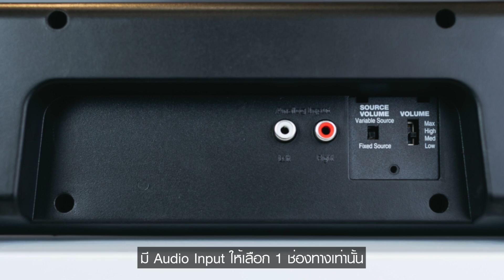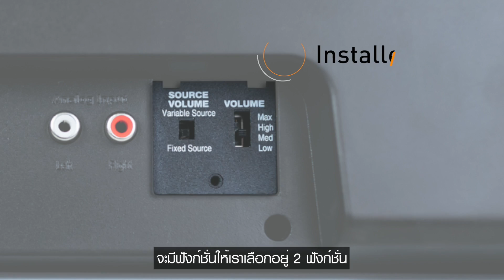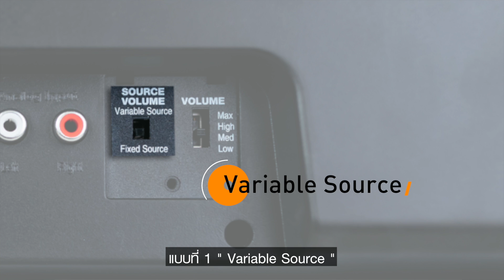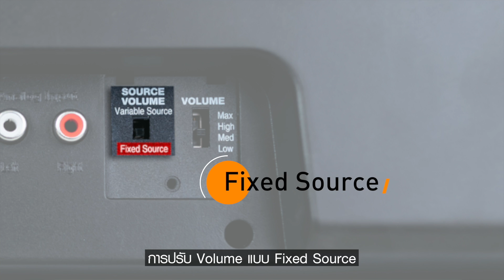มาทำความรู้จักแบบจัดเต็ม! กับ JBL PRO SOUNDBAR ลำโพงซาวน์บาร์ตัวใหม่ล่าสุดจาก JBL !!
JBL PRO SOUNDBAR PSB-1
2.0 Channel Commercial-Grade Soundbar

Clarity at Any Level
      Better clarity at low levels allows users to hear without increasing volume to intrusive levels.

Front-Facing Speakers
      Front-facing speakers offer improved clarity over internal television speakers. TV speakers are typically rear or downward facing, diminishing the quality and volume and increasing sound transference.

Premium Materials
      No cloth is used on the speaker grill, making the product easier to clean and maintain and less prone to damage.